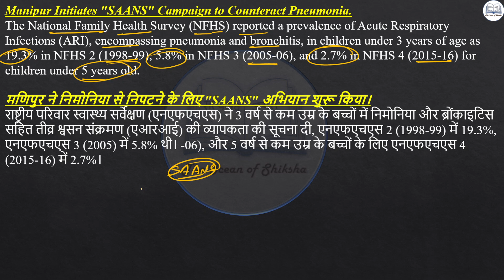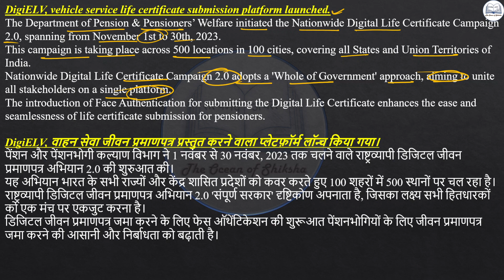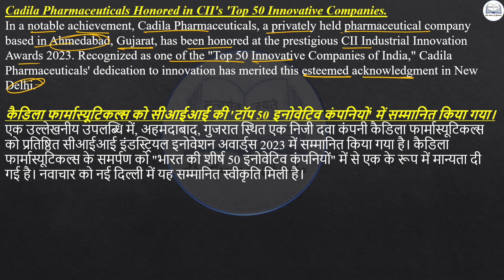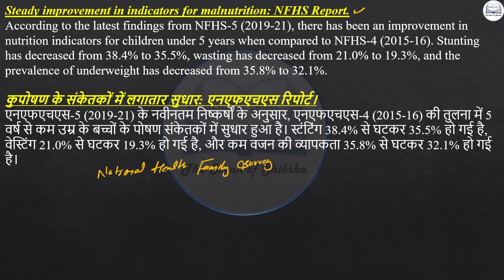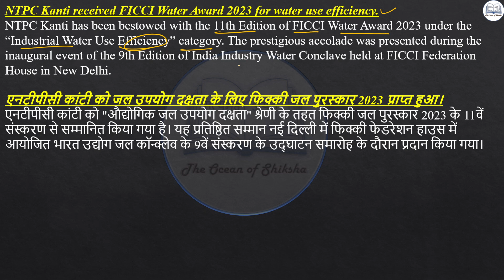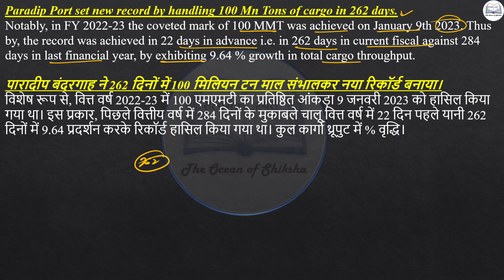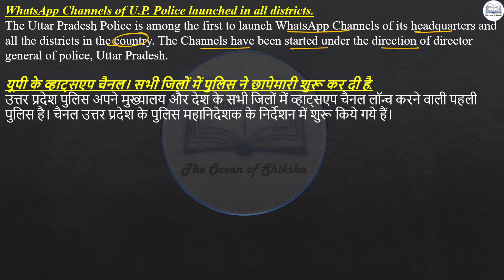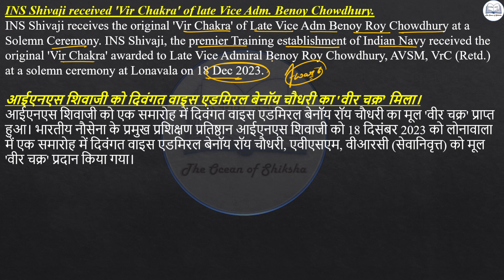20th to 22nd December